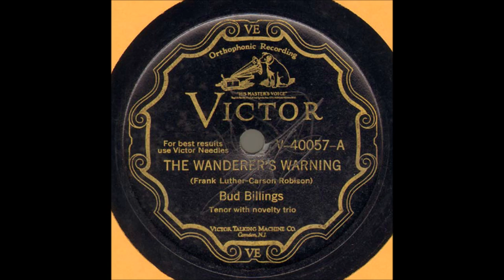Early Frank Luther - The Wanderer's Warning (1929).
(Written by Frank Luther - Carson Robison).

 Issued as BUD BILLINGS  on  Victor 40057 A.
Recorded on THREE Occasions

 Recorded  8 March 1929   New York -
Frank Luther [vcl solo], Carson Robison [gt]
 Sam Freed [fiddle], Phil Napolean [cornet]

 FRANK LUTHER.
                               1928 to 1932 with Carson Robison
                               1932 to 1938 with Zora Layman and Len Stokes
                               1939 and 1940 with Zora Layman